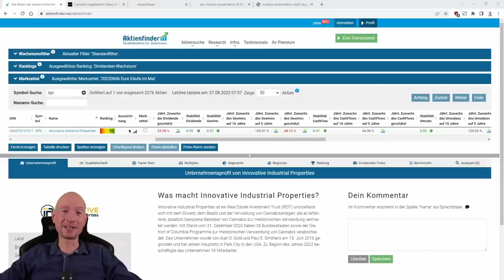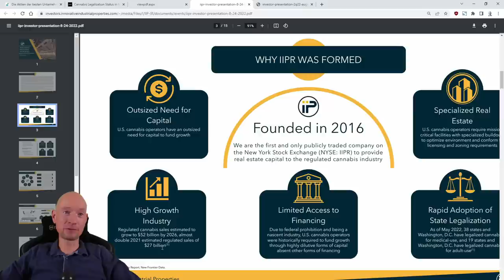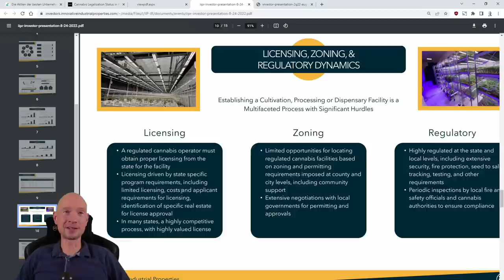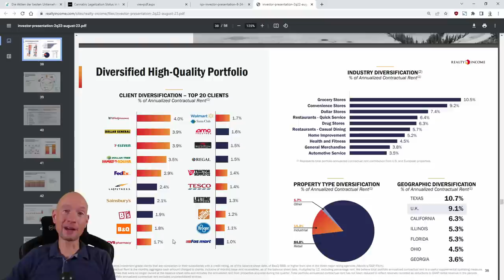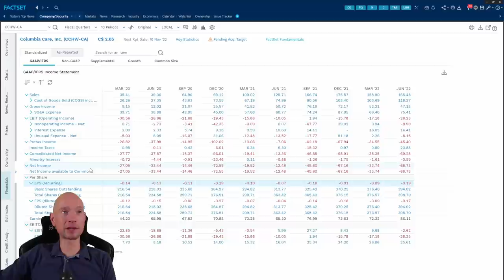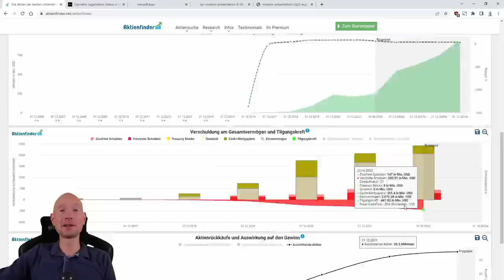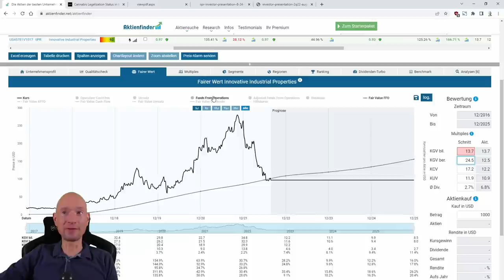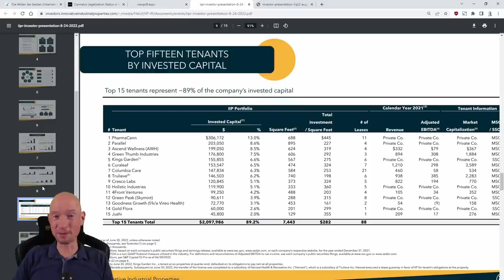Innovative Industrial Properties – Super REIT im Ausverkauf?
Mit einem jährlichen Dividendenwachstum von 73% auf die letzten 5 Jahre bei sich mehr als verdoppelnden Gewinnen Jahr für Jahr kann man Innovative Industrial Properties getrost als Super-REIT bezeichnen. Noch interessanter wird es durch die Dividendenrendite von 6,5%.